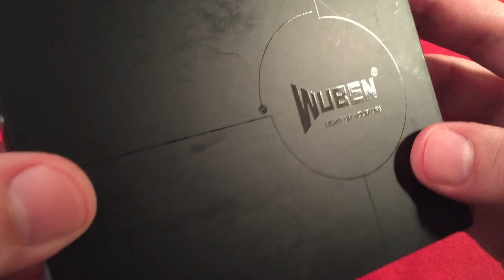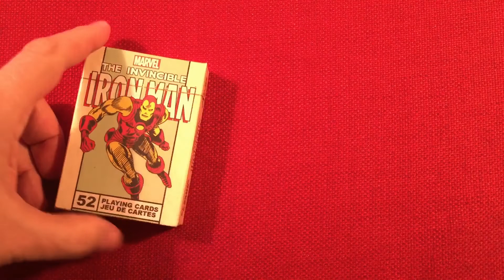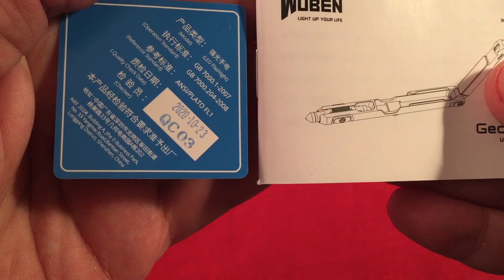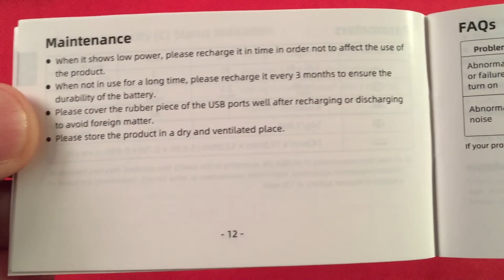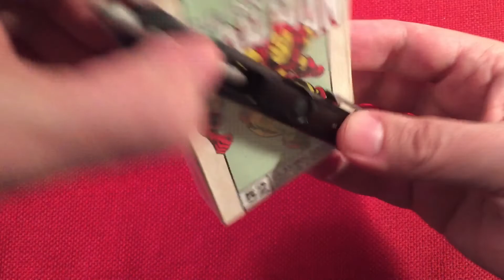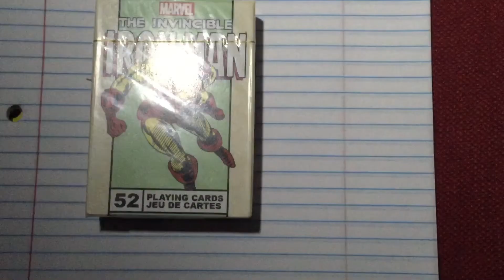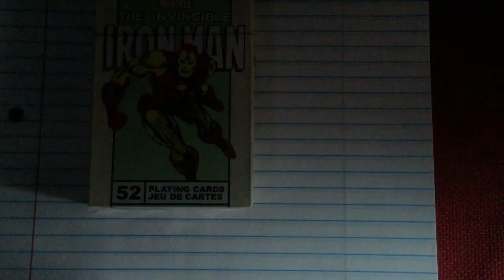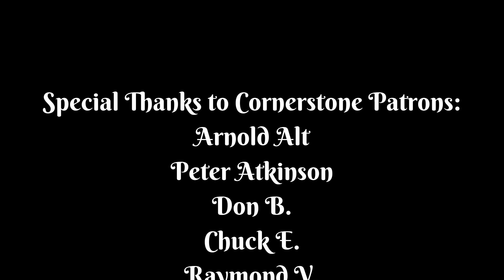Wuben Gecko E61 Multi-Functional Penlight Review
Wuben breaks the mold when it comes to Multi-Functional Writing Instruments.  The Gecko E61 incorporates a COB style Lighting Solution, Swivel Front Mechanism for Quick Changing of Tips, All Aluminum Construction, and a Killer Look :)  Is it worth the Price of Admission?  Watch on to Find out that Answer and More :)

▶ The Wuben Gecko E61 at Amazon

Features I like about this Multi-Function Penlight:
Easy to Carry.
Premium Build.
One Hundred and Thirty Lumen High Mode.
Quick Access to the Micro USB Charging Port.
Strong Magnet.
Inkless Pen, Glass Breaker, Ink Pen and Stylus Nibs Included.
Four Extra Ink Refills.
Thirty Lumen Medium Mode for Two and a Half Hours.
Breathing Mode on Light Switch to Help locate the Pen in the Dark.
Three Lumen Low Mode for Fifteen Hours.
Red/Blue Flasher Mode.
Lockout Mode for Light.
Front Swivel is Easy to Operate.
Changing Nibs is a Breeze.
Light Swivels Two Hundred and Seventy Degrees.
Great Presentation Box, Perfect Gift Packaging.
Included Branded Charging Cable.

Features that could be Added or Improved on:
Red LED Constant On.  Red LED Flasher.  Remove Blue LED.  Mainly for the US Civilian Market.
Increase internal Magnet strength to hold Light Assembly Tighter to the Body when Stowed.

Overall, a Premium Item with a Premium Price.  It gets a "Maybe" Recommendation from me.  There are other devices on the market, but this one stands out as being very versatile.  A Perfect Gift for the VIP in your Family.

Arnold Alt
Peter Atkinson
floredon
Jon B
Gary B
Don B
Paul B
Rita B
Eric C
Chuck E
Loretta J
Mac R
Raymond V